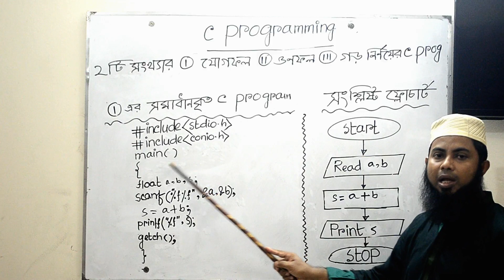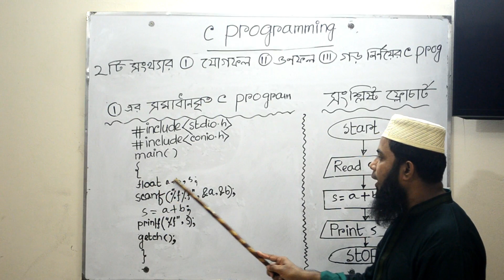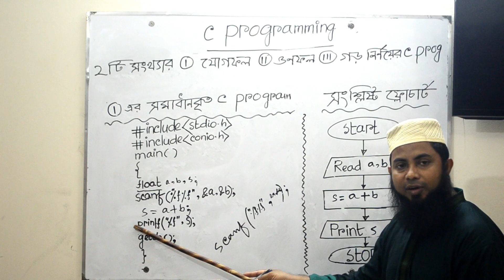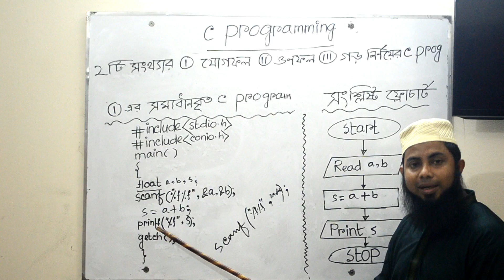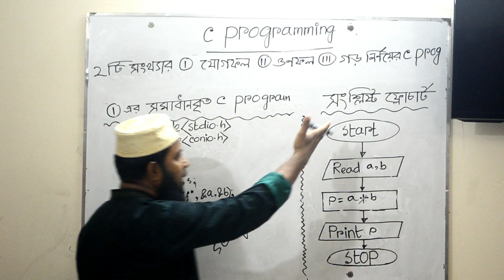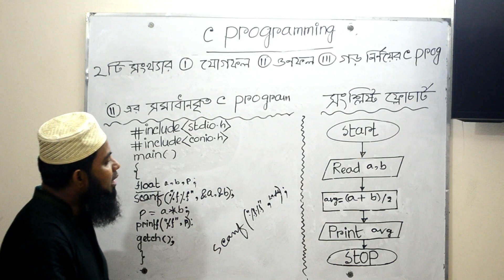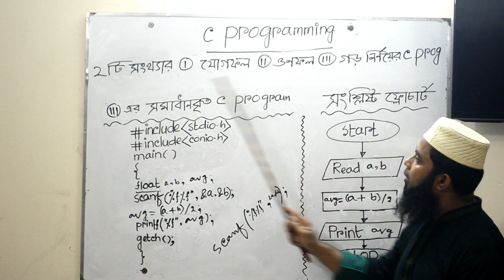C programming for addition or Multiplication or avarage of 2 numbers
সুধি,
আসসালামুআলাইকুম ও রহমাতুল্লাহ।HSC- সকল Students-দের জন্য আই সিটি একটি অত্যন্ত গুরুত্বপূর্ণ বিষয়।আবার আই সিটি বইয়ের অধ্যায় ০৫ একটি Practical নির্ভর অধ্যায়। কিন্তু দেশের বেশিভাগ কলেজে এই অধ্যায়টি Practical করে না দেখানোর জন্য Students-রা এই অধ্যায় নিয়ে অনেকসমস্যায় থাকে।এই কথা বিবেচনা করে আমি এই অধ্যায়ের উপর  থিউরি এবং প্রযোজ্য ক্ষেত্রে Practical Class করার চেষ্টা করব।তোমাদের অনেক বেশিঅংশগ্রহণ আমার  এ কাজের  প্রেরণা হবে আশা রাখি।